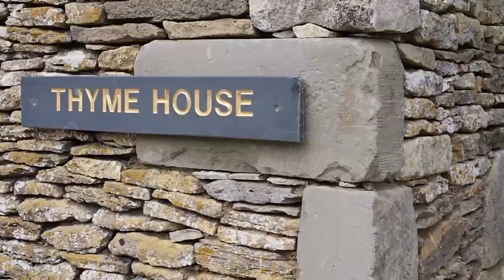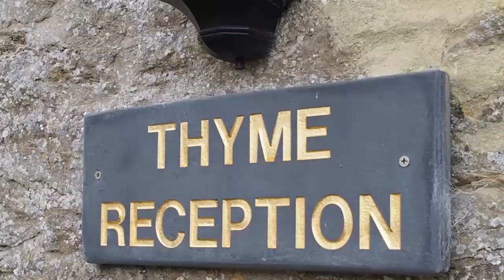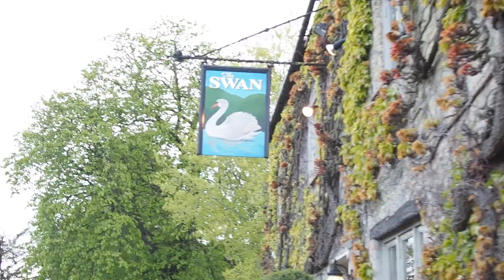ALI & I VISIT THE COTSWOLDS | Lydia Elise Millen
Last week Ali & I visited the Thyme Hotel in the Cotswolds for a bank holiday weekend adventure and some much needed down time.

WHAT I WORE
Boohoo Lace Cami
American Vintage Cardigan
ASOS Tee
Zara Biker Trousers
Saint Laurent Boots - sold out
LV Bag
LV Keepall 45
White Jeans
Jumper - Sold out
White chiffon top